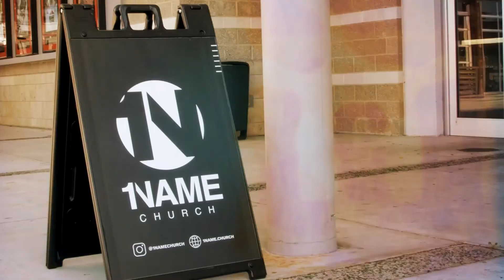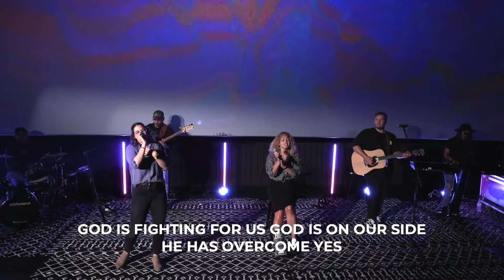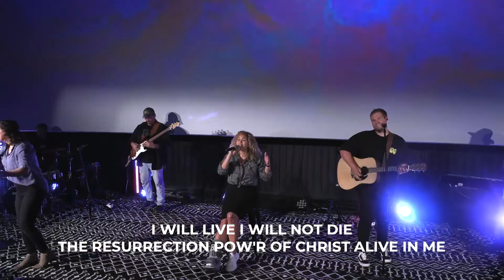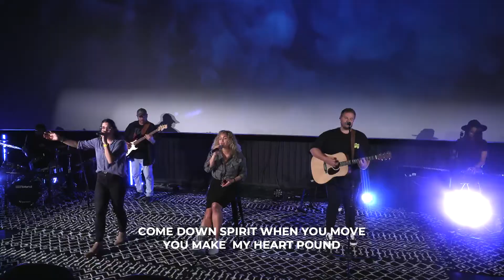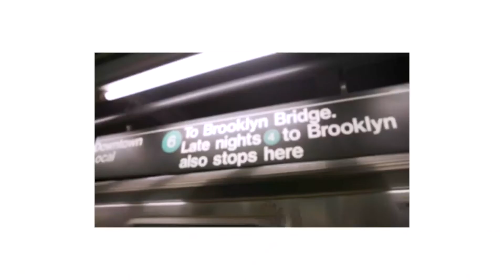"Misplaced Faith" | September 19th 2021 | 1Name Church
Welcome to 1Name Church! Watch every Sunday On Demand!

Welcome to the family! If this is your first time we would love to connect with you, fill out our

To get to know us more, be sure to check out our

Go to 1Name.Church for everything happening at 1Name!

▼ ▽ 1Name Church
WE EXIST TO BRING PEOPLE WHO DON’T KNOW JESUS TO KNOW HIS NAME AND EQUIP THEM TO GO TELL THE WORLD. We desire to see people find a relationship with Jesus and with one another through life-giving community. Through exciting and powerful worship, and biblical truth taught in relevant and applicable ways, our heart is to share with everyone. We want to help you KNOW JESUS, FIND FAMILY, & DISCOVER PURPOSE.